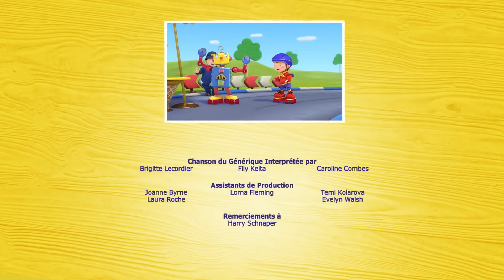Oui Oui Officiel | Zim Et La Télécommande | Dessin Animé Complet En Français